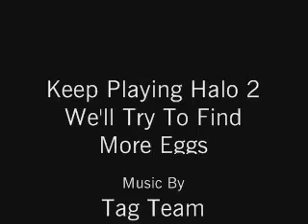Halo 2 Giant Soccerball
Me and my friend Geno got the giant soccer ball in co-op.We worked really hard to get the ball and play with it it's awesome! Please post comments.
HALO 2 RULEZ!